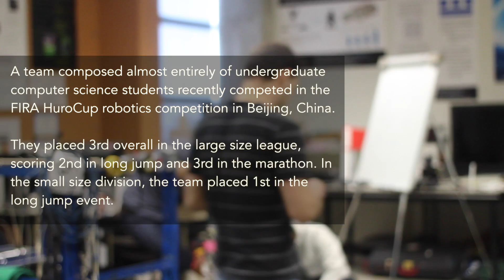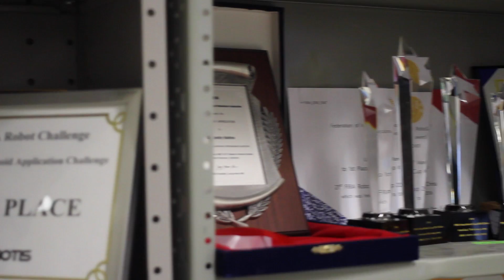Meet the Undergraduates of the Autonomous Agents Laboratory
Fresh off of another great showing at international robotics competitions, the undergraduate students of Drs. John Anderson and Jacky Baltes share why they are passionate about robotics.

Produced by Jeremiah Yarmie